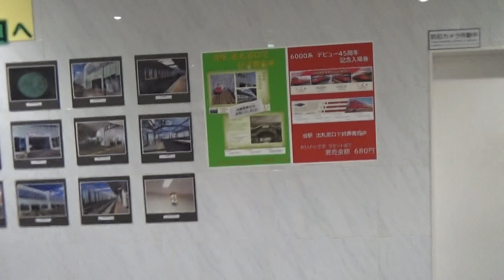布袋駅高架の写真展にて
名鉄犬山線布袋駅が全面高架化になりました。長年の願い事でした。そのために、写真展を行いました。